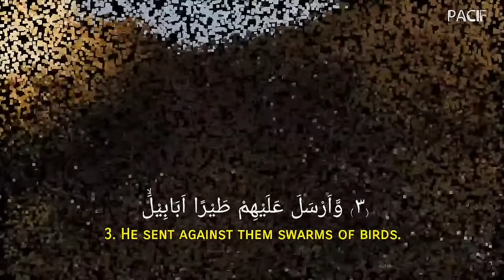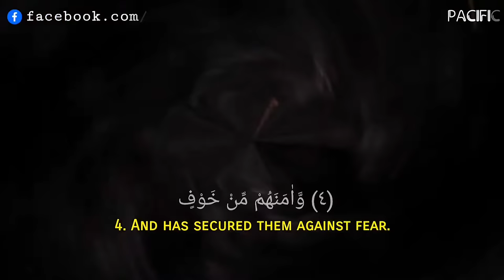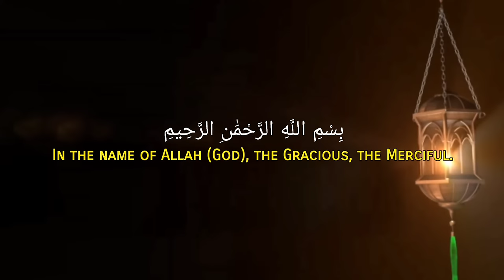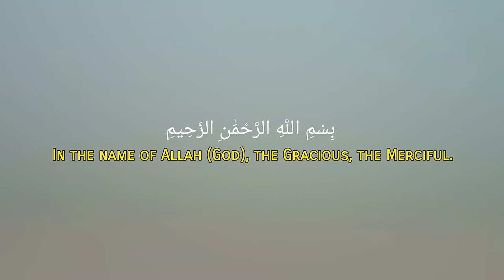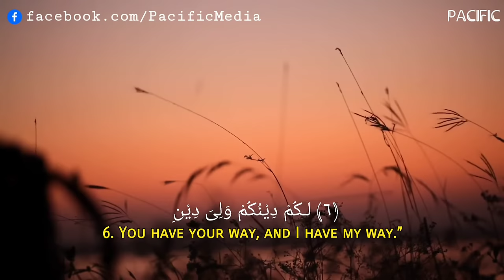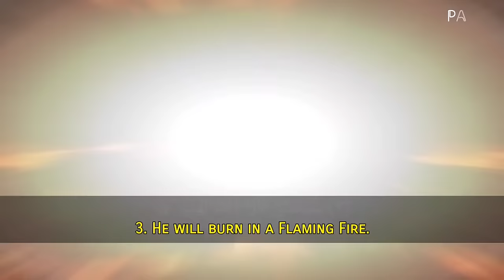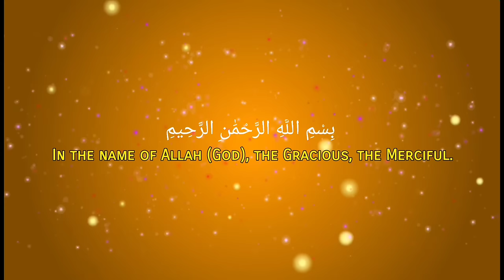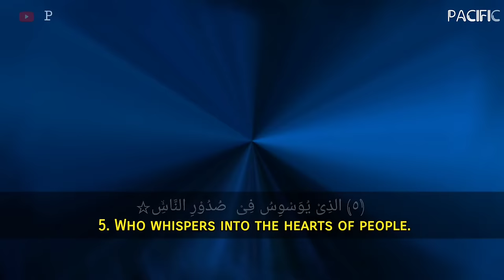Last 10 Surah | (Surah Fil to Nas) | Mishary bin Rashid Alafasy | Pacific Media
Last ten surahs:
1. Surah Fil (00:24)
2. Surah Quraysh (01:15)
3. Surah Maun (02:02)
4. Surah Kawthar (03:04)
5. Surah Kafirun (03:33)
6. Surah Nasr (04:34)
7. Surah Lahab (05:17)
8. Surah Ikhlas (06:02)
9. Surah Falaq (06:29)
10. Surah Nas (07:08)

-Pacific Media Team
@Pacific Media